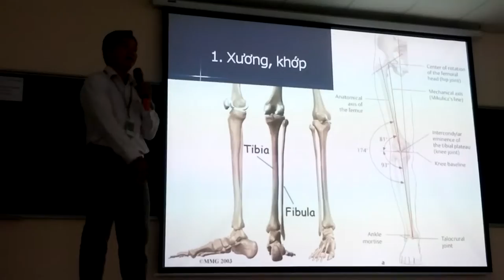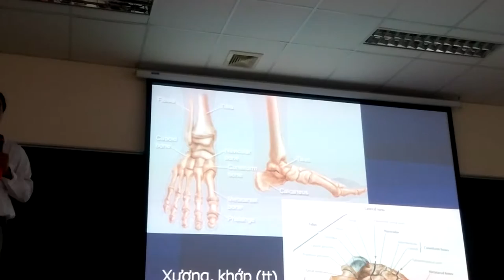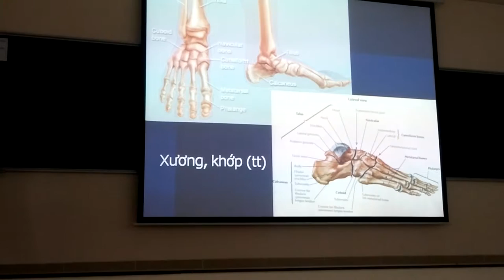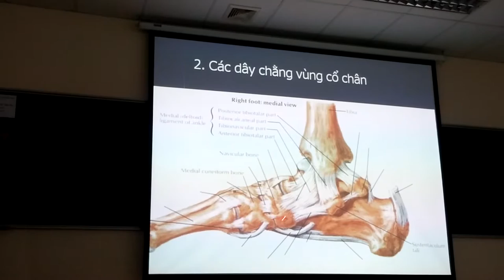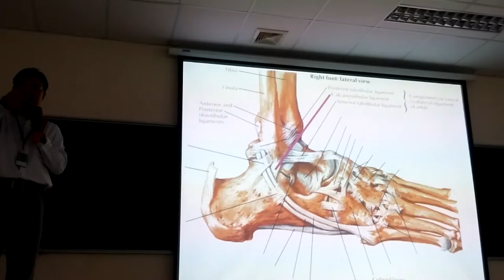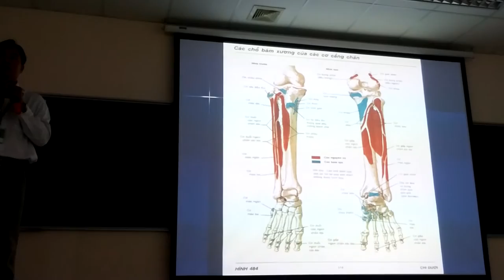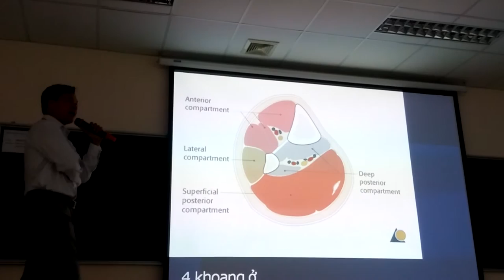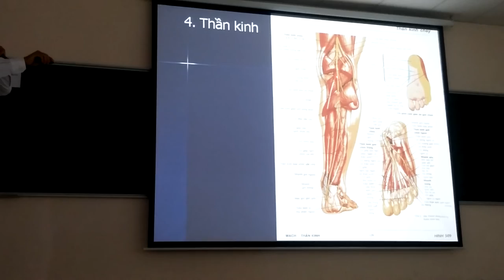CTCH chi dưới 1